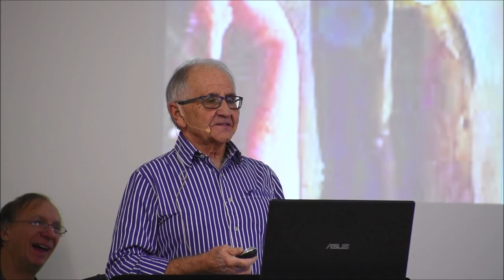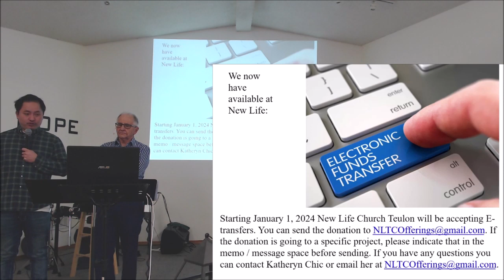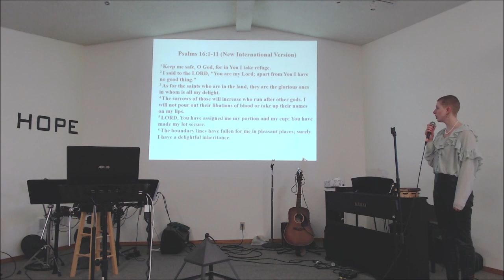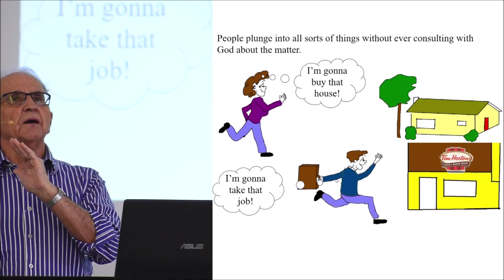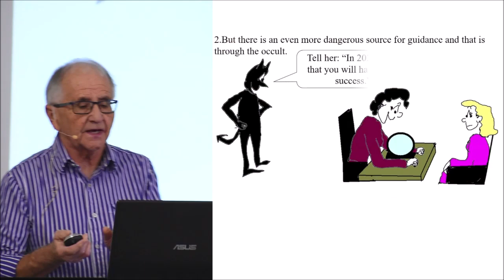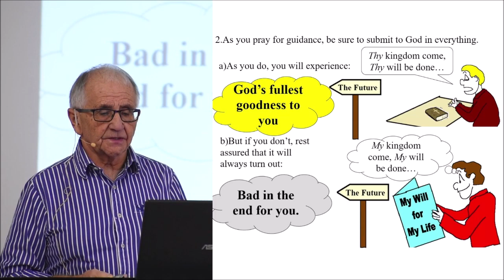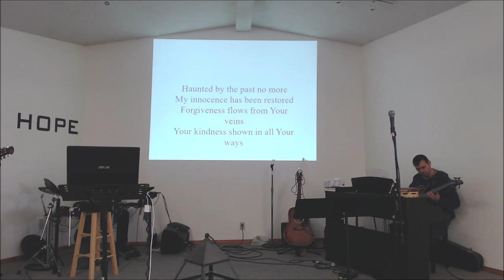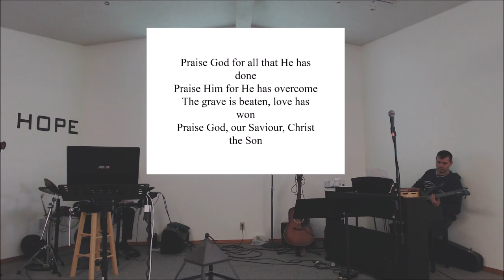A prayer for guidance for the future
As we go through life, there are many decisions that each of us need to make. However, it is within the nature of the way that God has created reality that we do not know the future holds. That means, obviously, we should be turning to God for guidance, since He does know what is in that future for us.
 But sadly, many people, even Christians, make all sorts of decisions for their future without ever consulting with God, without ever praying about it.
 But if we prayed for guidance from God, it would save us from a lot of bad decisions in our lives.
 That’s why Pastor Henry’s message today, as we begin another New Year, urges us to seek, through prayer, guidance from God for all our decisions concerning the future.